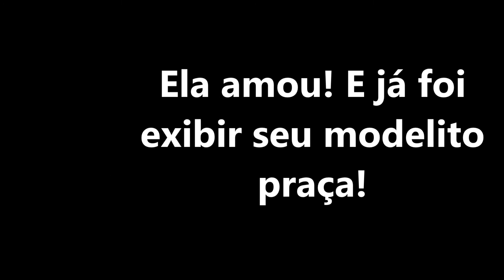Como fazer um vestido pra sua cachorrinha sem costura (Passo a passo)